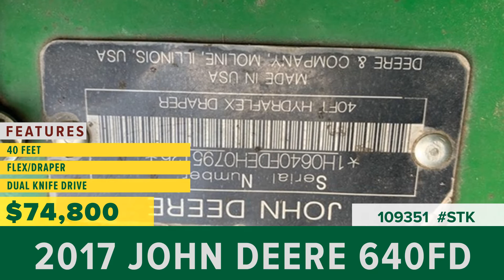Equipment for Sale | Stock# 109351 | wrightimp.com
2017 JOHN DEERE 640FD